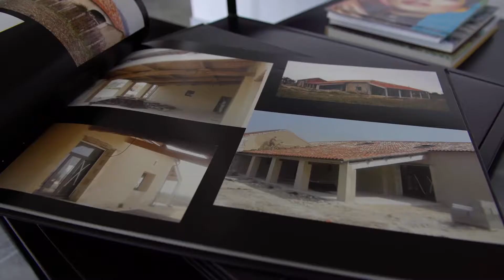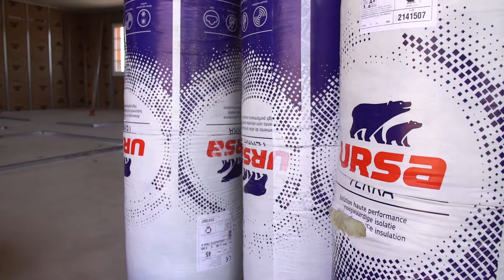À la rencontre des partenaires URSA -SUD-OUEST RENOVATION CONSTRUCTION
À la rencontre de Sud-ouest rénovation construction. Très réactifs, ils collaborent notamment avec les compagnies d’assurances pour les sinistres d’incendies et leur assurent une intervention rapide.